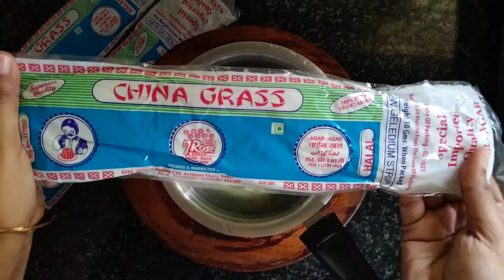கடல் பாசி/Panna cotta style Kadal paasi recipe/Agar agar recipe/china grass jelly recipe/Pannacotta